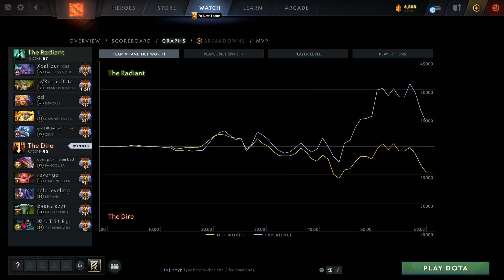Is Larl good enough to be Team Spirit new mid? 60 mins Pango top EU - 7.34b Immortal Ranked Gameplay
Chapters:
0:10 Arcana give away
0:18 Match highlight & Laning
2:20 Main highlights